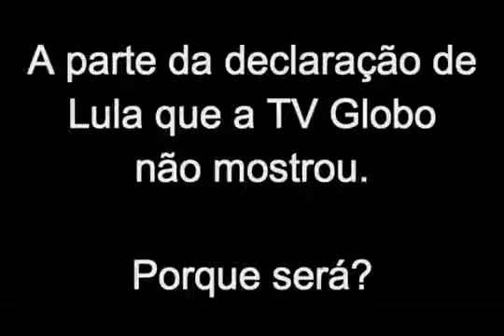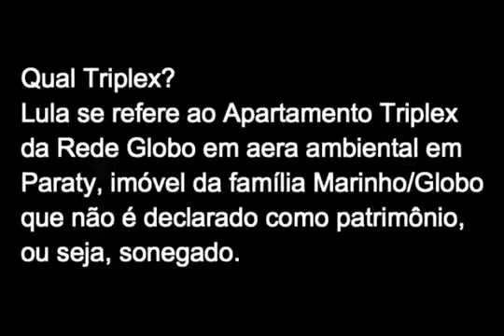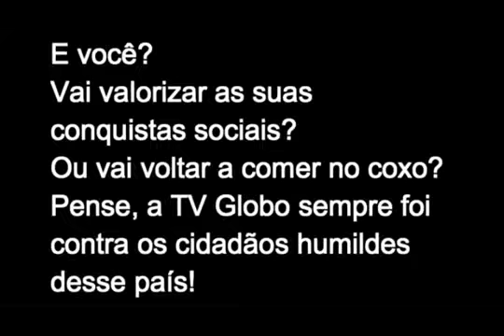LULA, CIRO GOMES E AMORIM DESMASCARA GLOBO GOLPISTA ART171 LESA PÁTRIA 1BI.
LISTA DA ODEBRECHT NOMES: AÉCIO, TEMER, CUNHA,SERRA, ALKIMIM, SARNEI, PMDB, PSDB GOLPISTAS DESMASCARADOS
LULA, CIRO GOMES E AMORIM DETONA E DESMASCARA GLOBO, VEJA, EDITORA ABRIL ART.171 DA IMPRENSA LESA A NAÇÃO EM 1 BILHÃO POR ANO CADA DA SAÚDE, EDUCAÇÃO,SEGURANÇA E MORADIA PARA O POVO QUE ENGANADOS IDOLATRAM VEÍCULOS DE COMUNICAÇÃO QUE SÃO LOBOS DISFARÇADOS DE CORDEIROS 171 LADRÕES, GOLPISTAS, ENGANADORES PROFISSIONAIS E JUDAS DA NAÇÃO BRASILEIRA , TRAINDO O POVO E ENTREGANDO O BRASIL AOS EUA FMI, UE G7 CRIME DE LESA PÁTRIA E ALTA TRAIÇÃO... ACORDA POVO!.
COMPARTILHEM SOS BRASIL : JORNAL DA RECORD DESMASCARA FHC,AÉCIO NEVES, J. SERRA,PSDB, GLOBO JUDAS ENTREGA O BRASIL AO FMI, EUA
CRIME LESA PÁTRIA - Confissões de um assassino econômico (John Perkins) LINK livro - Livro (O Nobre Deputado Juiz Marlon Reis)
Mas o que ninguém sabe e nem a Globo conta é que J. Hawilla é sócio de Paulo Daudt Marinho, filho e herdeiro de João Roberto Marinho, na TV TEM de São José do Rio Preto (SP)
J. Hawilla foi condenado nos Estados Unidos por extorsão, conspiração por fraude eletrônica, lavagem de dinheiro e obstrução da Justiça. Os crimes foram cometidos na intermediação de subornos para cartolas da Fifa, da CBF e outras confederações de futebol por contratos de direitos televisivos e de marketing. Ele admitiu os crimes e, para não ir para a cadeia, delatou quem recebia propinas e negociou pagar multa de quase meio bilhão de reais.